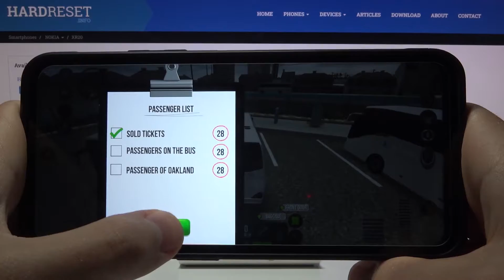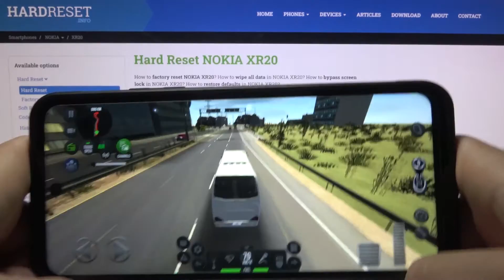ИГраем в Bus Simulator Ultimate на Nokia XR20 / Bus Simulator Ultimate игровой тест Нокия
В следующем видео о телефоне Nokia Xr 20 мы покажем вам как ваш телефон Nokia Xr 20 спрвляется с игрой Bus Simulator Ultimate. Посмотрев наше видео о Nokia Xr 20 вы узнаете тянет ли он игру Bus Simulator Ultimate. В этом видео вы сможете увидеть тест производительности  Nokia Xr 20 в игре Nokia Xr 20 Bus Simulator Ultimate. Вы сможете понять, ваш Nokia Xr 20 способен на конкретную производительность заточенную под игру Bus Simulator Ultimate или все-таки нет.

Как Nokia Xr 20 справится с Bus Simulator Ultimate? Как Bus Simulator Ultimate пойдет на Nokia Xr 20? Как потянет Nokia Xr 20 игру Nokia Xr 20? Сколько будет фпс на Nokia Xr 20 в игре Bus Simulator Ultimate? Как играется на Nokia Xr 20 в Bus Simulator Ultimate? Как перегревается Nokia Xr 20 в игре Bus Simulator Ultimate